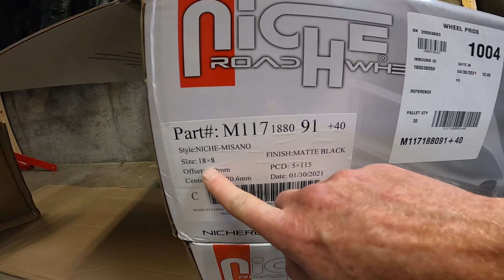Was I Wrong? Are My Wheels Bent? Vibrating Cadillac ATS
My Dad calls this "throwing money at the problem". During an oil change, I had the front of the car in the air. I realized it was a great opportunity to check to see if my wheel was bent. It was... a little bit! But was it bent enough to cause the vibration I was feeling? This is an expensive gamble.